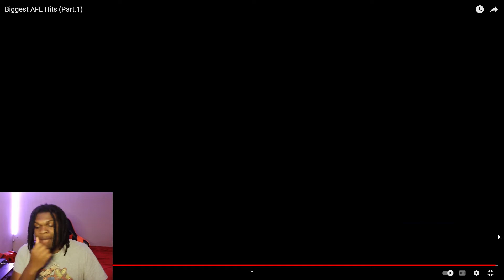AFL Hardest Hits (Reaction)!